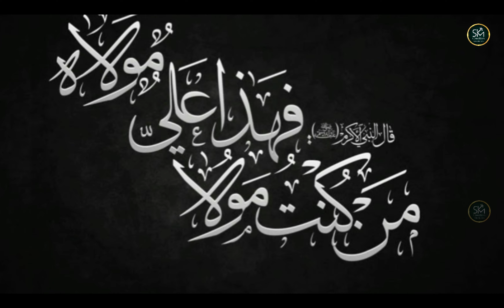21 Ramzan manqabat || Maula Ali Ali Maula || Kanwal Rehmani - HD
21 Ramzan manqabat || Maula Ali Ali Maula || Kanwal Rehmani - HD